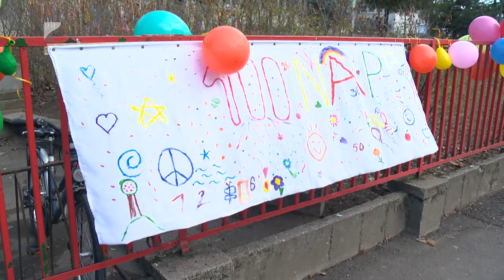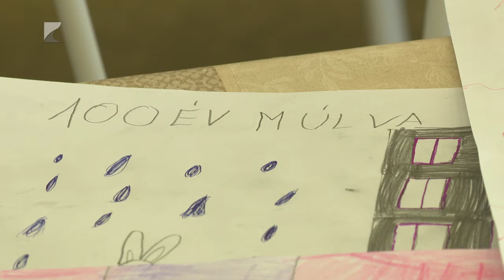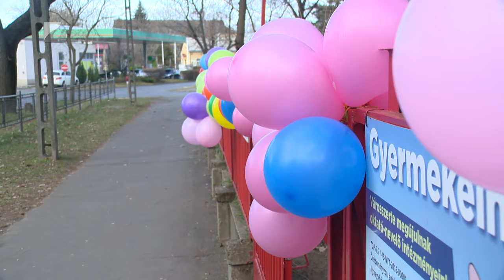A 100. tanítási napot ünnepelték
Jelmezversennyel, játékos feladatokkal, sportvetélkedőkkel ünnepelték a 100. tanítási napot a Nyíregyházi Bem József Általános Iskola Kazinczy Ferenc Tagintézményében. A tavaszváró ünnepséggel a pedagógusok célja, hogy egy kis lendületet adjanak a még hátralévő tanítási napokhoz.